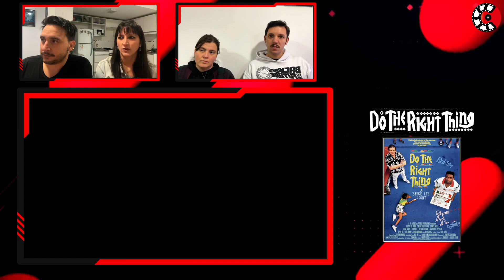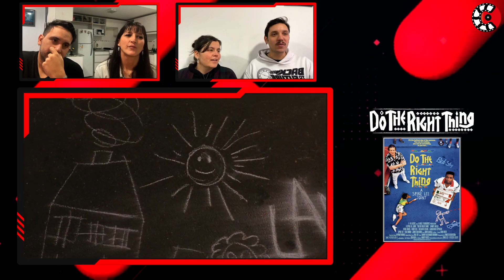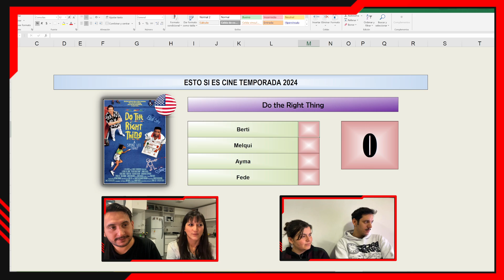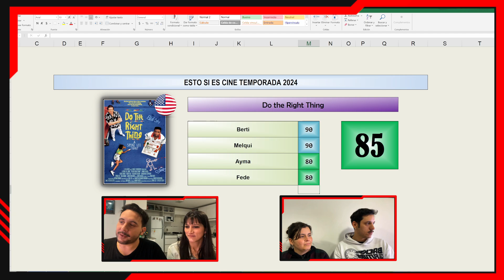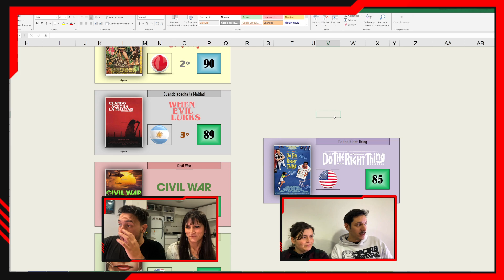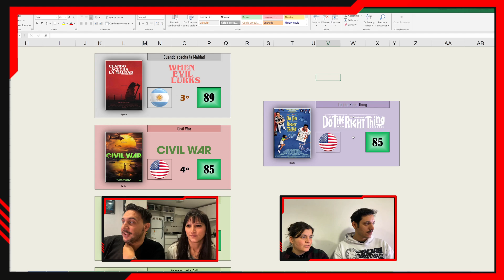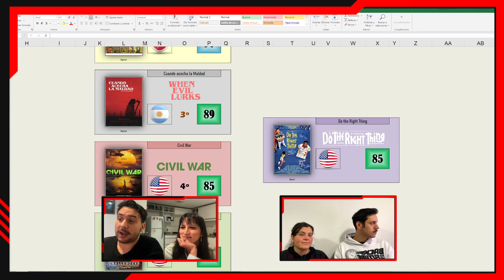Esto Si es Cine S02E29 / Do the Right Thing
Bienvenidos a nuestro video-podcast referido a cine y entretenimiento. Les recordamos que ademas de Youtube e Instagram tambien pueden escucharnos en Spotify!. Los queremos. bah, mas o menos.